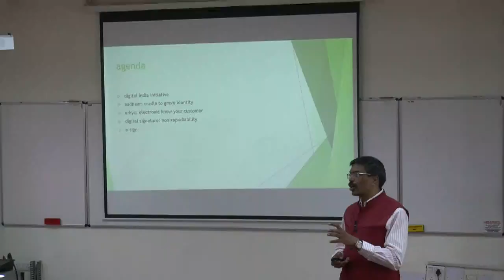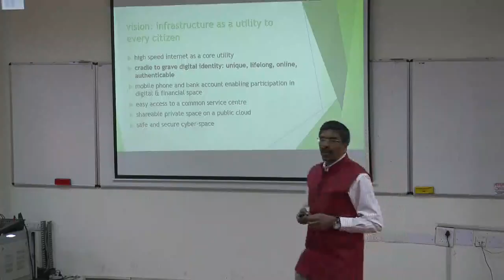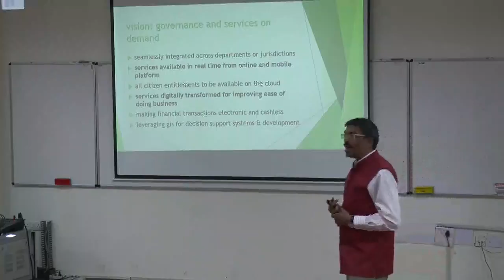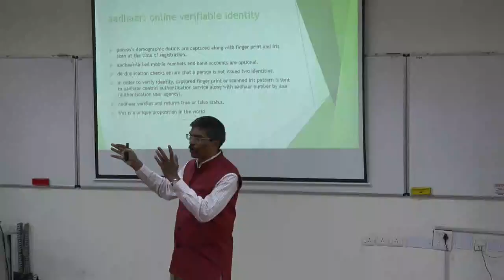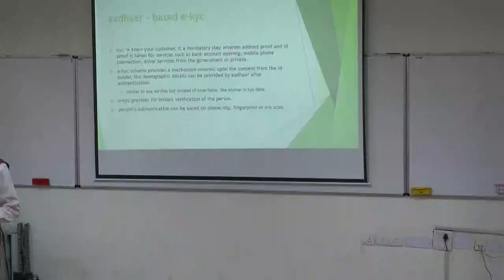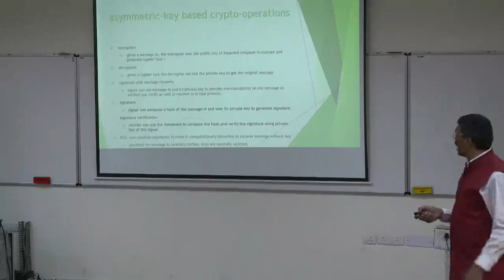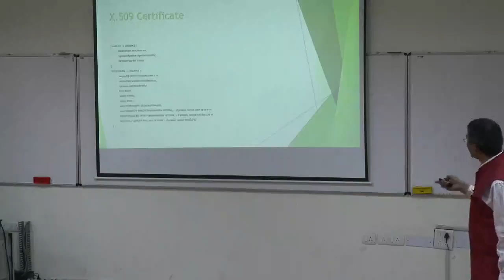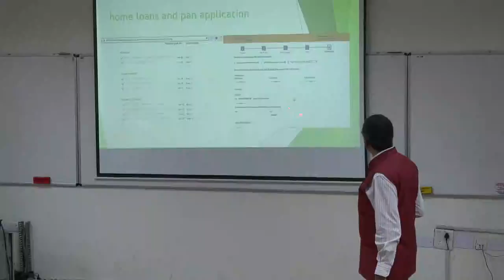E-sign : Digital Signature Combined with power of online authentication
BY. Prof. Rajat Moona , Director General C-DAC